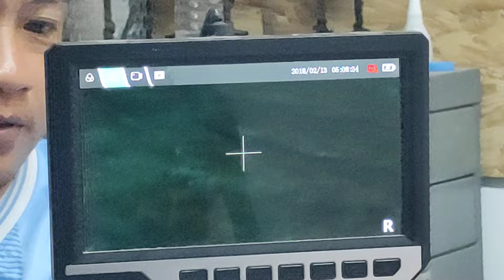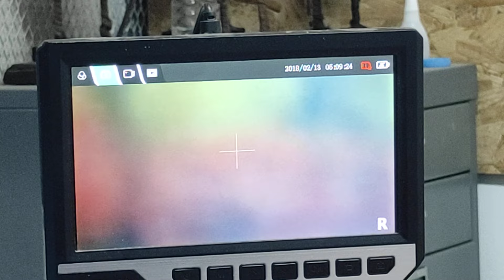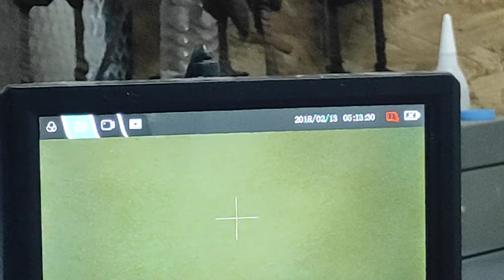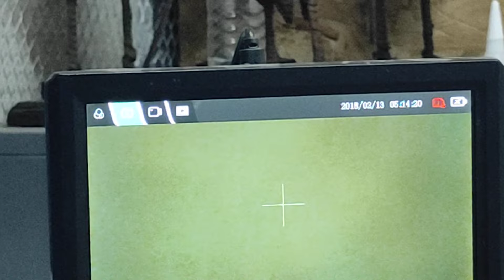หุ่นพยนต์ อ.ปี่......"อิทธิคุณแรง" ราคาจับต้องได้ ในรัง นะโม เมืองราช T.083-4693987